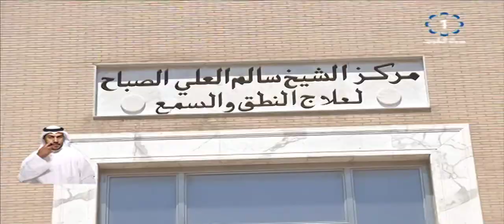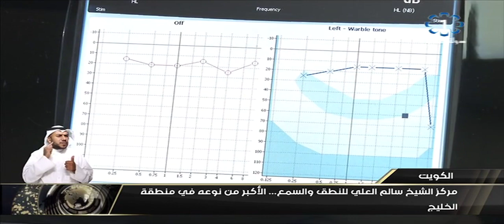مركز الشيخ سالم العلي للنطق والسمع .. الأكبر من نوعه في منطقة الخليج